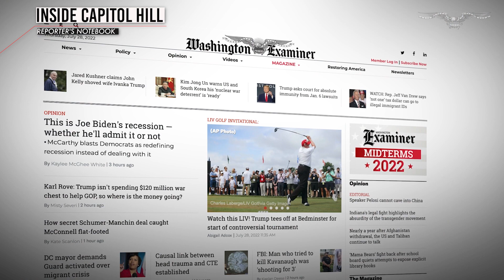Reporter’s Notebook: Is Biden a liability for the 2022 midterms?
Washington Examiner White House Reporter Haisten Willis joins Sarah Westwood to discuss President Biden’s latest campaign push ahead of the midterms and whether or not he is a liability to Democrats seeking to maintain a slim majority.